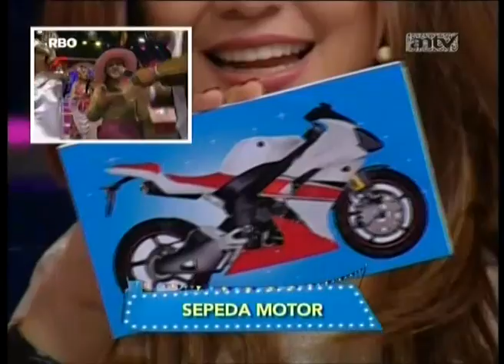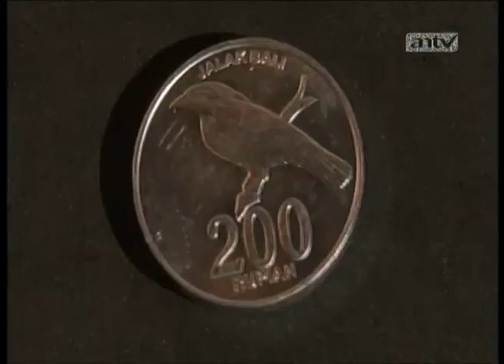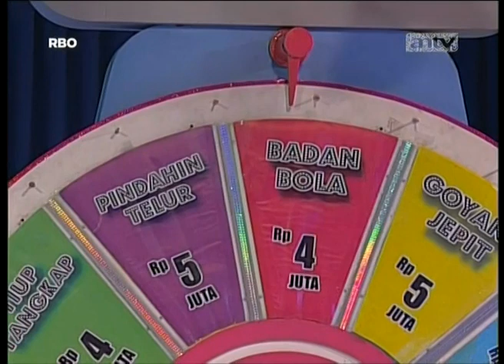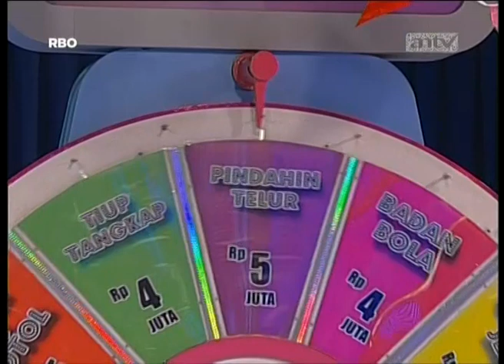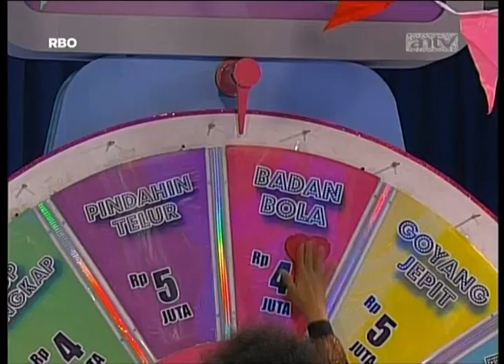SUPER DEAL - Episode 200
Hanya di SUPER DEAL kamu bisa merasakan sensasi mendapat hadiah menarik seperti jalan-jalan ke tempat wisata dalam dan luar negeri, perhiasan, gadget idaman, furniture keren, sepeda motor bahkan mobil? Dan hei, jangan lupa dengan ZONK dan Bad Deal lainnya ya!

*Kunjungi playlist "New Episode" untuk tonton episode-episode terbaru Super Deal!*